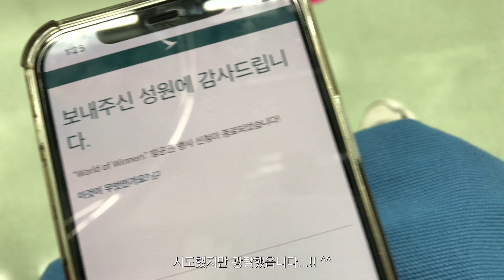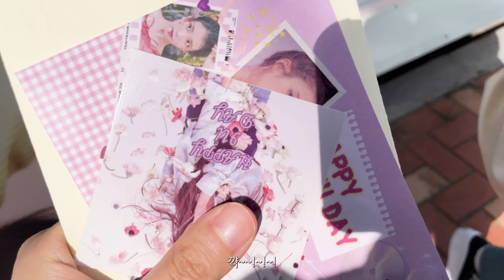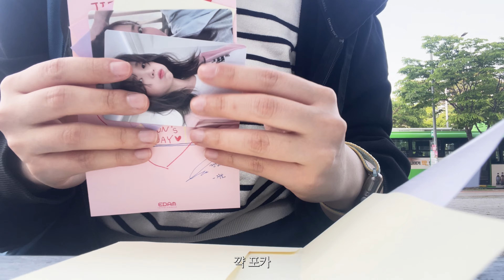[SUB] 230516 HAPPY IU DAY | 유애나 6기 첫 혜택! 아이유 생일 카페에서 무료 음료와 특전 🎁 | 유애나 vlog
안녕하세요 오늘은 HAPPY_IU_DAY!
생일카페를 셀프로 열어주는 친절한 우리 아티스트 덕에
6기 첫 팬클럽 회원 혜택을 누리고 왔습니다

이번에 동생이 코 어쩌구 저쩌구에 걸리는 바람에
예약 했던 생일 칵테일 바도 못 가서 많은 건 못했지만(흑흑)

다행히 생일날에는 생일 카페를 갈 수 있어서 다행이었어요!
덕분에 샤인머스캣 에이드도 먹고!
특전 포카랑 스티커, 엽서도 받고~
날씨도 너무 좋은 하루!

정말 행복했답니다…
남의 생일에 이렇게 행복해도 되는건가요?

원래 이 영상이 먼저였는데
키트가 오는 바람에 순서가 조금 바뀌게 되었어요!

그래도 재밌게 보셨길 바라요!

💌 To. 지은씨
생일에 유애나들을 불러서 잔치를 열어줘서 고마워요!!
생일카페(커피차)를 가고, 기다리고,
특전을 받는 모든 순간 재밌고 행복했답니다!
우리가 즐겁고 행복했던 것 이상으로
많이 축하 받고 행복한 하루였길 바라요!
(IU TV 보니까 많이 축하 받은 것 같아서 기뻐요!)
내년에도 후년에도 생일은 큰 잔치처럼 행복만 해요!
지났어도 다시 한 번 생일 축하해요!
(생일은 한달동안 축하하고 받아도 돼요 히히)

📍Info

🎞 Edit
Premiere pro

🙆‍♀️ Editor
Goozeol